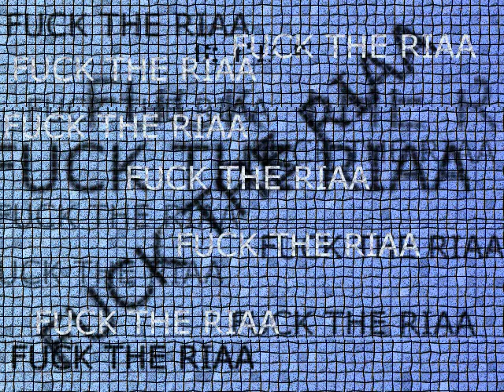FUCK THE RIAA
FUCK THE RIAA! They are assholes. This song will explain it.
Please visit this site and digg it if you agree.